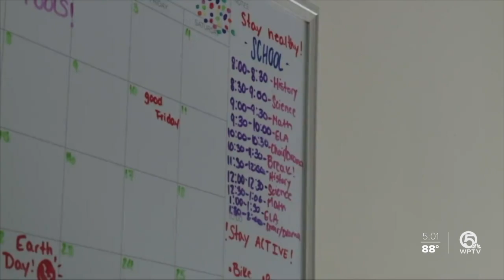District reviews remote work applications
As of this week, the School District of Palm Beach County has received 1,929 applications seeking remote work once brick-and-mortar instruction begins next Monday.